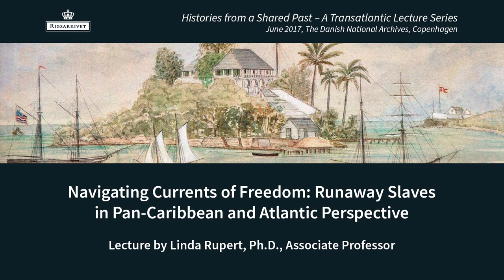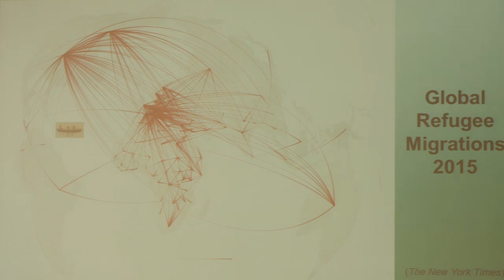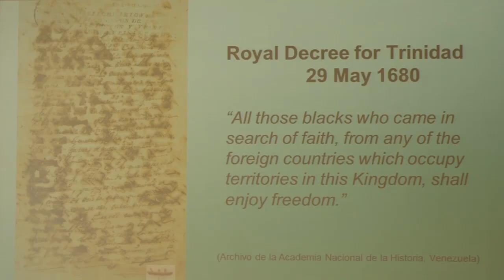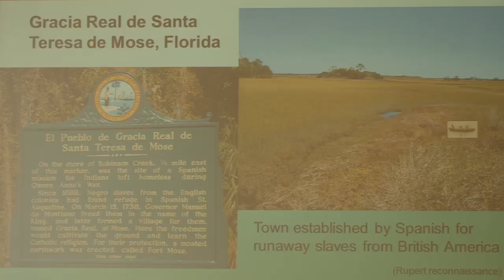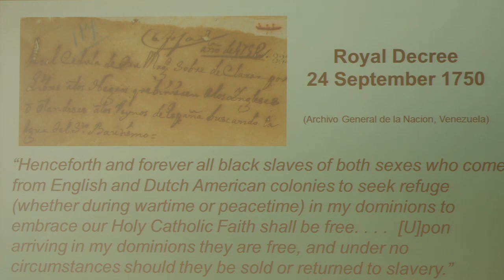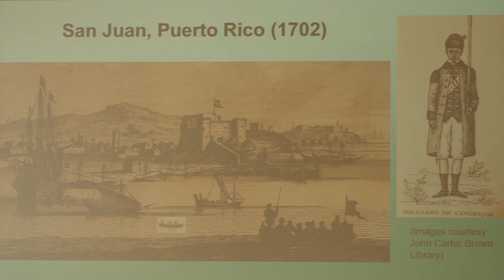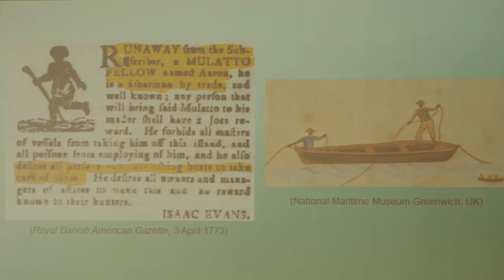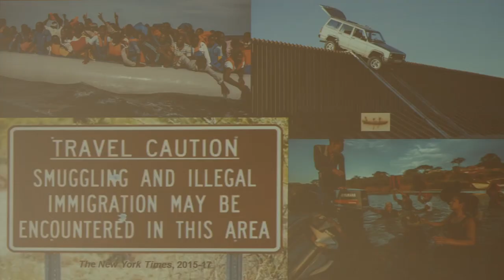Navigating Currents of Freedom: Runaway Slaves in Pan-Caribbean and Atlantic Perspective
Lecture by Linda Rupert, PhD, Associate Professor in the Department of History, University of North Carolina, Greensboro.

The lecture examines slave flight from the Danish West Indies, situating it in pan-Caribbean and Atlantic context. I document how Danish slaves navigated Caribbean waters and the Spanish system to gain freedom; Danish colonists’ reactions and demands for restitution; the legal and political responses of imperial and colonial authorities; and the ensuing diplomatic kerfuffles. The paper connects slave flight from the Danish West Indies to two larger historical narratives. The first concerns marronage as a common form of resistance throughout the slave societies of the Americas. The second is the broader story of refugees and asylum seekers across history—one that is especially relevant today. The lives of these seemingly marginal Afro-Danish fugitives have universal dimensions informing our understanding both of Caribbean history and of world currents in the twenty-first century.

Histories from a Shared Past – A Transatlantic Lecture Series was held in June 2017 at the Danish National Archives in Copenhagen and was organized by the Danish West Indian Society and the Danish National Archives.

The Danish West-Indies: Sources of history
In 2017, it is 100 years ago, since Denmark transferred the three West Indian islands, St. Croix, St. Thomas and St. John, to the USA. Denmark was a colonial power in the West-Indies for almost 250 years, and, quite uniquely, a huge number of historical documents have been preserved from that time.
To mark the centennial, the Danish National Archives has carried out a project to digitize all the letters, illustrations, descriptions and records, and make the documents available for everyone on a new website.

The project includes documents equivalent to approximately 1,200 linear meters of shelf space. Altogether there are about 5 million digital images.
Several of the documents are included on UNESCO’s World Heritage List. Therefore, it is a unique material – also seen from an international perspective.

The documents include fascinating stories about famous islanders and Danes, and horrific stories of a hard life with slavery, oppression and barbaric punishments. Together, they give a unique insight into the past for historians as well as for the societies of the US Virgin Islands and Denmark – and for the descendants, whose ancestors lived and died during the colonial period.

A donation from the A.P. Møller and Chastine Mc-Kinney Møller Foundation for General Purposes made the project possible, and it was carried out in collaboration with the Danish Ministry of Culture.